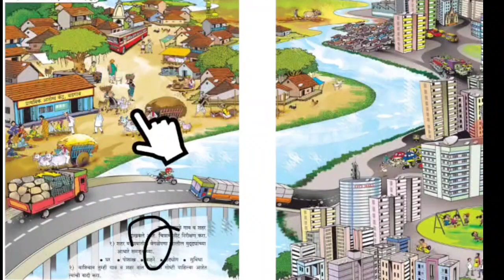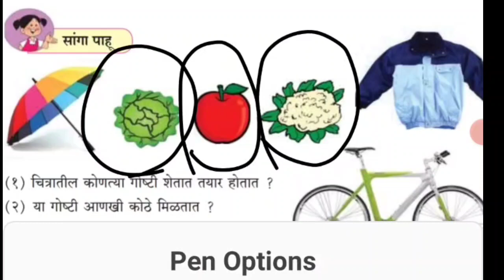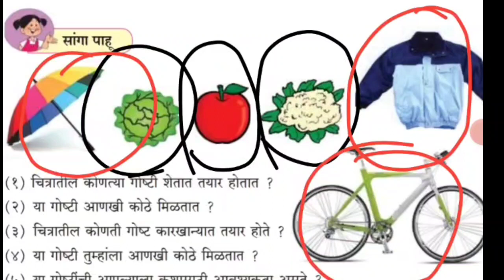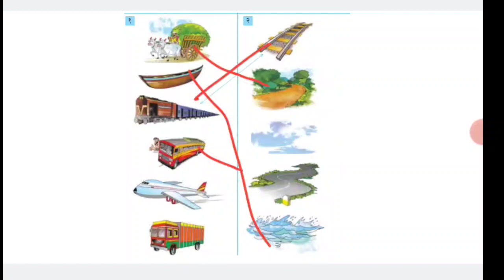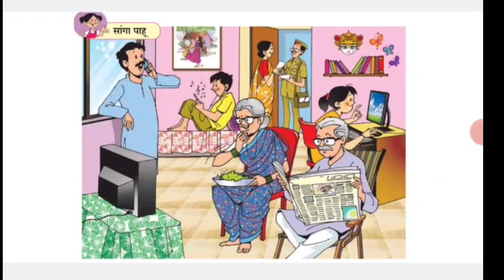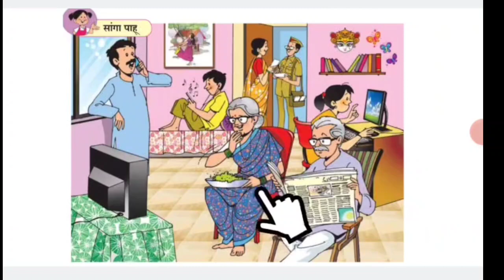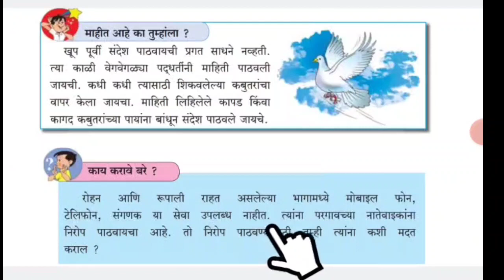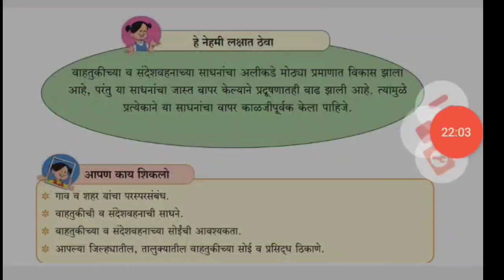karunagurav/तिसरी परिसर अभ्यास/७-आपले गाव,आपले शहर/tisari parisar abhyas /Aaple gaon,Aaple shahar